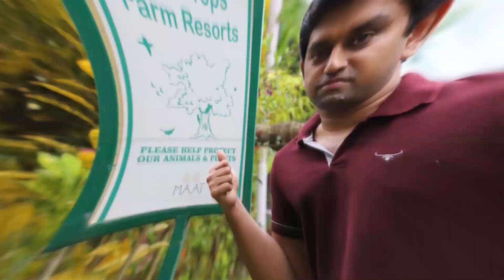A Nature friendly Homestay with Private waterfalls | Best Homestay | Best resorts in Idukki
This weekend, We would like to share our experience after staying at a nature friendly homestay near Panchalimedu in Idukki. This is a completely nature friendly homestay with Private waterfalls. After staying here, we can confidently say that this is one of the best homestay we stayed near Panchalimedu in Idukki.

Sunset Valley Panchalimedu
Address: Amalagiri - Palackuzhy - Thekkemala Rd, Peruvanthanam,
Kerala 685532